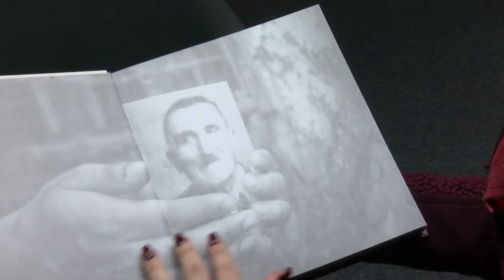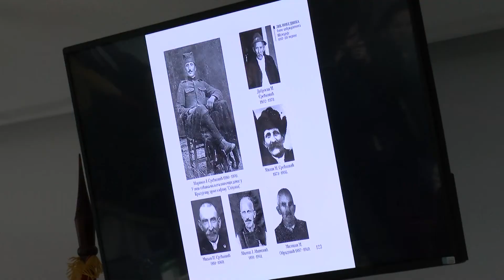Lik pobednika - Foto album ratnika Šumadije 1912. - 20.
Удружење потомака ратника Србије 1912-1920. Војвода Радомир Путник представило је у библиотеци „Вук Караџић“ монографију, књигу записа и фотографија „Лик победника Фото албум ратника Шумадије“ која садржи око 900 фотографија из ратног периода.